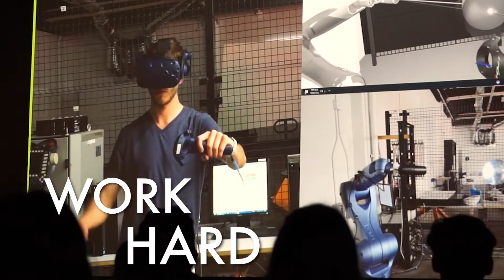School of Architecture debuts at Texas A&M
It’s a new era for education and research in design, construction management, and urban planning at Texas A&M, as the university’s new School of Architecture debuts June 8, 2022.